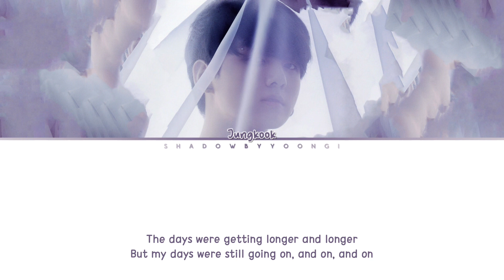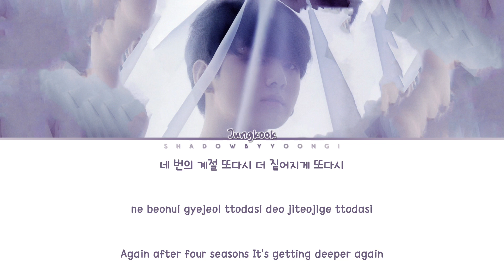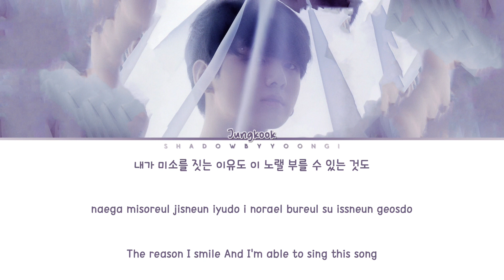Jungkook 'My You' 2022BTSFESTA (Color Coded Lyrics) | ShadowByYoongi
👥Artist: Jungkook
🎵Song: My You
📚Album: -